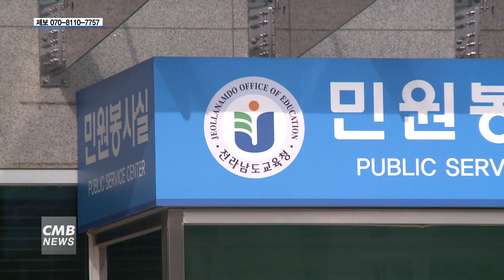[전남뉴스] 전남도교육청, 2023 전남교육 홍보 기자단 모집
■CMB뉴스

전남도교육청이 전남 교육 현장의 소식을 전해줄 홍보 기자단을 모집합니다.

지난 30일, 전남도교육청에 따르면
기사와 수필, 사진을 비롯한 전남교육 홍보 콘텐츠를 제작하는
홍보 기자단의 신청을 다음 달 1일부터 수시접수가 가능합니다.

일반 기자단과 명예 집필진으로 나눠서 모집하는 한편,
선정 절차가 마무리되면
전문성을 높이기 위한 역량 강화 워크숍을 오는 5월에 진행할 계획입니다.